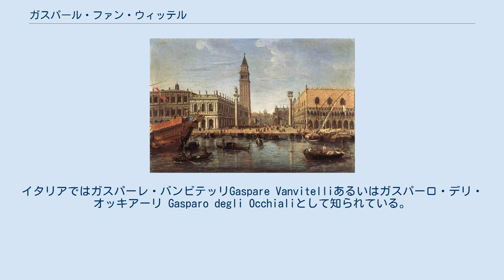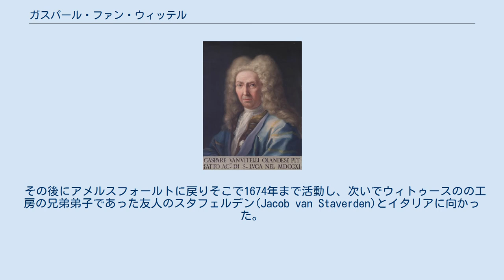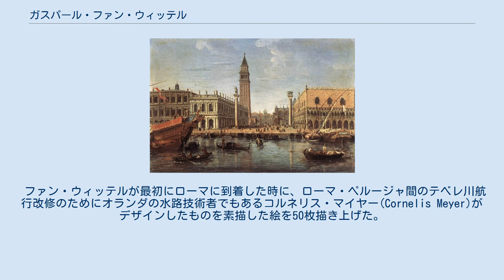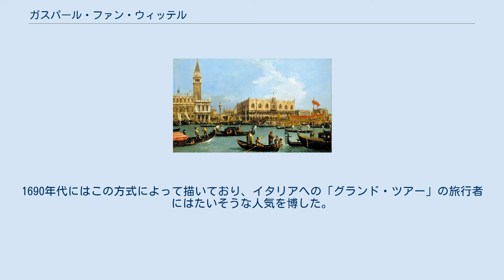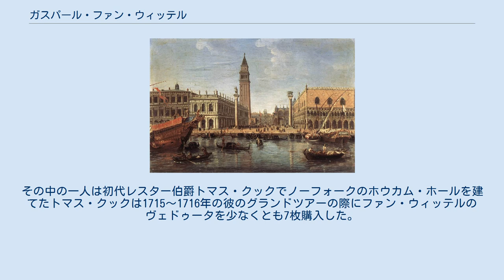ガスパール・ファン・ウィッテル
Piazza Navona(1699 ガスパール・ファン・ウィッテル（Caspar van Wittel もしくは Gaspar van Wittel、1652年または1653年 - 1736年9月13日）は、オランダの画家。
イタリアではガスパーレ・バンビテッリGaspare Vanvitelliあるいはガスパーロ・デリ・オッキアーリ Gasparo degli Occhialiとして知られている。
 ローマで長らくキャリアを積んだ。
彼はヴェドゥータとして知られる風景画のジャンルの発展に中心的な役割を果たした。
 ファン・ウィッテルは父が手押し車製作職人であるカソリックの家庭に生まれた。
彼は現在のユトレヒト州アメルスフォールトで最初の4から5年間はおそらくはトーマス・ヤンス・ファン・フェーネンダール(Thomas Jansz van Veenendaal)のもとで絵の修業したと思われ、その後の7年間はマティアス・ウィトゥース(Matthias Withoos)の下で学んだ。
 災難の年(Rampjaarと1672年をオランダでは言う)のアメルスフォールトへのフランスの侵攻と占領を逃れて行ったフォールンで1672年の描いた作品が彼の最初の大きな仕事であった。
 その後にアメルスフォールトに戻りそこで1674年まで活動し、次いでウィトゥースのの工房の兄弟弟子であった友人のスタフェルデン(Jacob van Staverden)とイタリアに向かった。
 親方であったウィトゥースもそうであったが、ローマのオランダやフランドル出身の画家達のグループ、「Bentvueghels」のメンバーとして活動した。
そこでの彼のニックネームは「松明」(Piktoors)もしくは「アメルスフォールトの松明=燭台」であつた。
また彼は、「Gasparo dagli Occhiali」とも呼ばれていた。
ローマでは、フランドルの画家、アブラハム・ヘヌルス(Abraham Genoels)とともに働き、弟子になった。
他に一緒にローマで活動した画家としてヘンドリック・フランス・ファン・リント(Hendrik Frans van Lint)がいる。
ヘンドリックは18C前半の指導的ベドゥータ画家の一人になる。
 1697年、ファン・ウィッテルはアンナ・ロレンツァーニと結婚、1700年に第一子ルイージが滞在中のナポリで生まれた。
ルイージは後に高名な建築家となり、一家のイタリアでの名前、バンビテッリ(Vanvitelli)と称した。
1702年には次男が生まれた。
 ファン・ウィッテルは彼の生涯のほとんどを1674年以降はイタリアで過ごし、1736年に死去した。
ファンィッテルはほぼローマにいたのだが、1694年と1710年の間にフィレンツェ、ボローニャ、フェラーラ、ベネツィア、ミラノ、ピアチェンツァ、ウルビーノ、ナポリに行き作品を残した。
1711年にはアカデミア・ディ・サン・ルカに加入した。
彼の最期の作品は1730年のものである。
 ファン・ウィッテル作「サンマルコ湾からのピアツェッタの眺め」 カナレット作「サンマルコ湾からの眺め」 彼の作品は、1660年代にローマの一連の都市景観図を作成したフランドルのリーベン・クルイル(Lieven Cruyl)の影響を受けている。
ファン・ウィッテルはまた、主要なイタリアのヴェドゥータの画家であるベネツィアの画家カナレットに影響を与えたと目されている。
ファン・ウィッテルは1697年ころベネツィアを訪れてその間にいくつかの風景画を残しているのだが、その描いたベネツィアの風景の輪郭やアングルはカナレットに大きな刺激と影響を与えた。
その一例は、「サンマルコ湾からのピアツェッタの眺め」(ローマ、ドリア・パンフィーリ美術館蔵)に示されている。
 ファン・ウィッテルが最初にローマに到着した時に、ローマ・ペルージャ間のテベレ川航行改修のためにオランダの水路技術者でもあるコルネリス・マイヤー(Cornelis Meyer)がデザインしたものを素描した絵を50枚描き上げた。
彼の最初のヴェドゥータもマイヤーとの協力によるものであり、マイヤーは広範囲のローマの景観を把握するにあたりファン・ウィッテルが描いたものを使用した。
1680年代からファン・ウィッテルはテンペラ画や油絵を使うようになった。